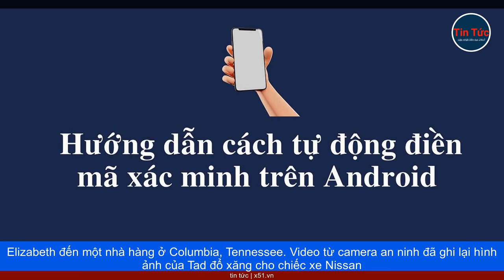CUỘC TRUY ĐUỔI KỊCH LIỆT | BẮT CÓC NỮ SINH VÀ NHỮNG NGÀY LO ÂU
Tháng 1/2017, tại hạt Maury, Tennesee, một sự kiện gây chấn động đã xảy ra khi Tad Cummins, một giáo viên 50 tuổi phụ trách giáo dục sức khỏe tại Trường trung học công lập, bị bắt gặp hôn lên môi Elizabeth Thomas, một nữ sinh chỉ mới 15 tuổi. Mặc dù cả hai phủ nhận bất kỳ mối quan hệ tình cảm đặc biệt nào, việc họ dành quá nhiều thời gian bên nhau đã khiến cảnh sát đặt dấu hỏi về tính chất của mối quan hệ này. Ngay sau sự kiện này, Elizabeth bị cấm tham gia lớp học của Tad như một biện pháp ngăn chặn tiềm năng xấu.